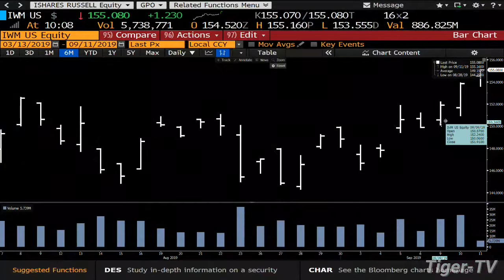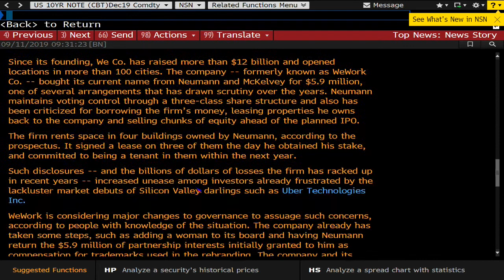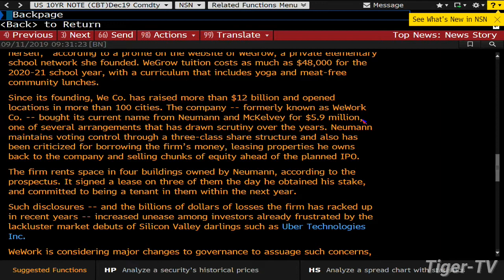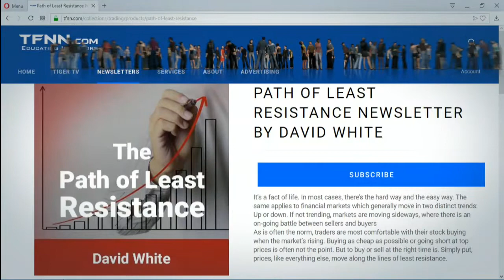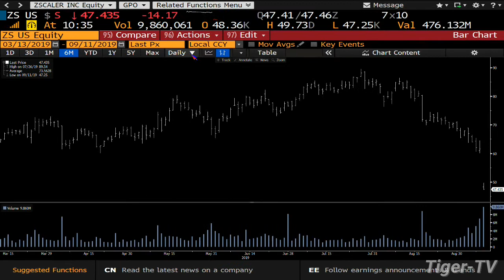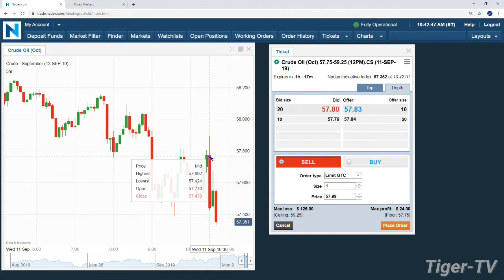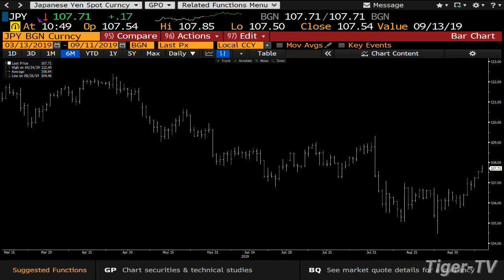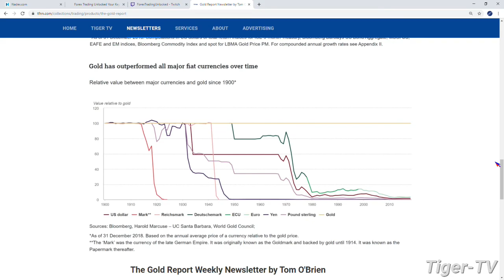September 11th 2019, Bull-Bear Trading Hour on TFNN